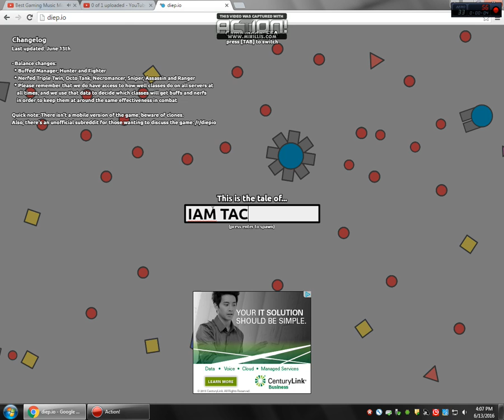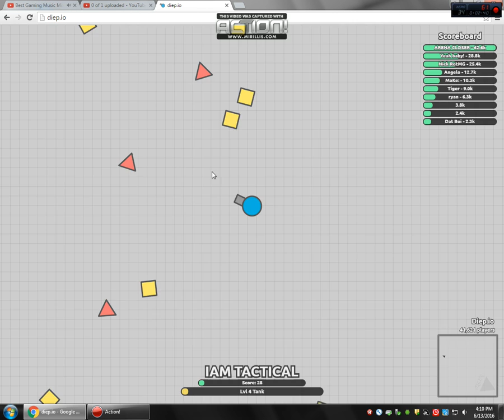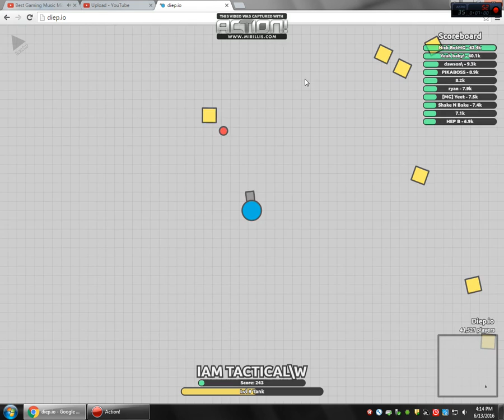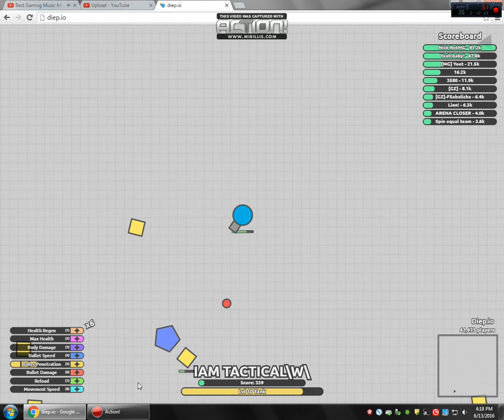F@K YALL!!!-DIEP.IO #2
FUN GAMEPLAY!!!